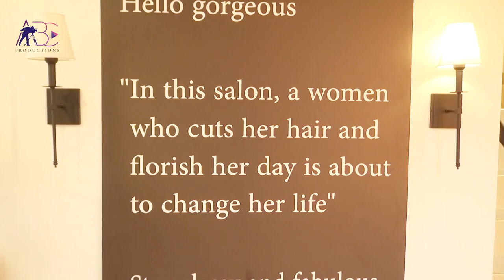The S Beauty Salon